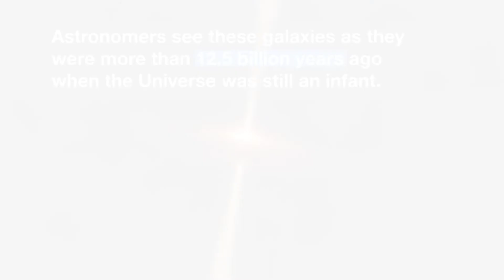1 Dakikada Uzayda Bu Hafta // 23-29 Aralık 2019